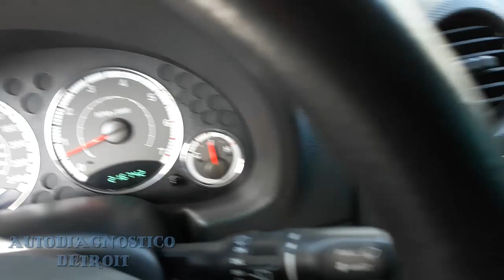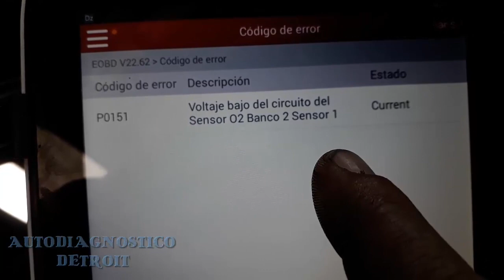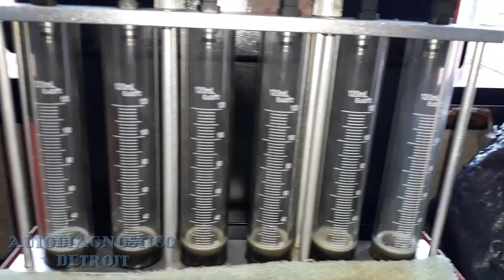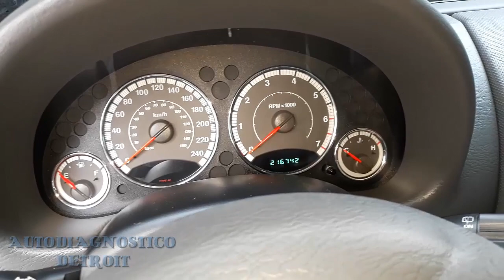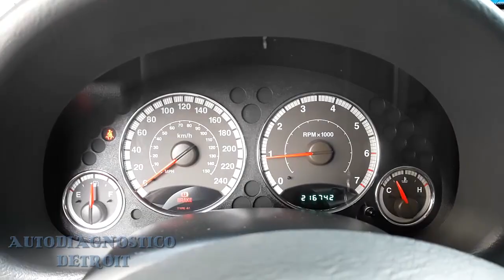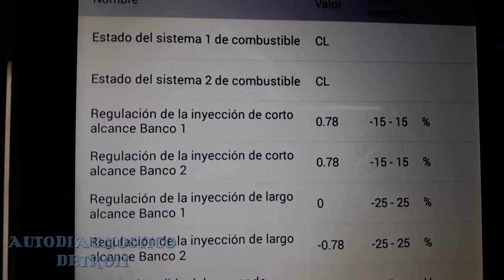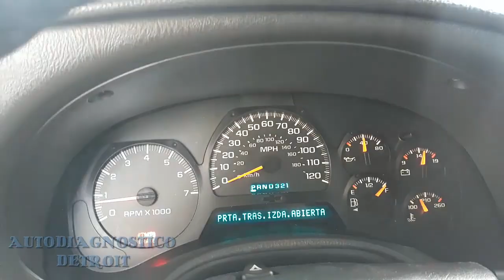LA IMPORTANCIA DE UN BUEN MANTENIMIENTO PREVENTIVO